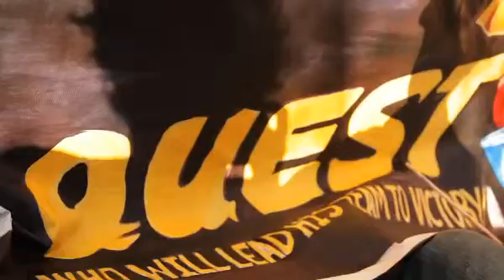Artist painter Paul Junior Kasemwana Kinende painting the Quest, for Adidas 2010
Artist Paul Junior Kasemwana Kinende introducing the Quest, Adidas Players of World Cup 2010.